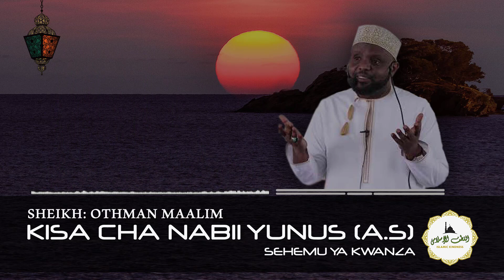Historia/Kisa cha Nabii Yunnus (A.S) (Sehemu ya 1) - Sheikh Othman Maalim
Kisa cha nabii Yunnus (A.S) sehemu ya kwanza kinacho simuliwa na sheikh Othman Maalim